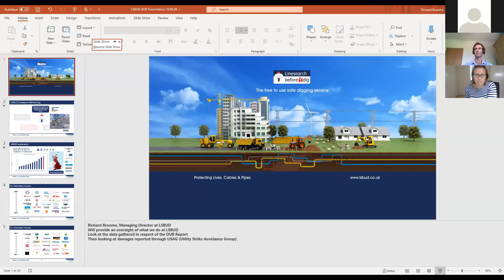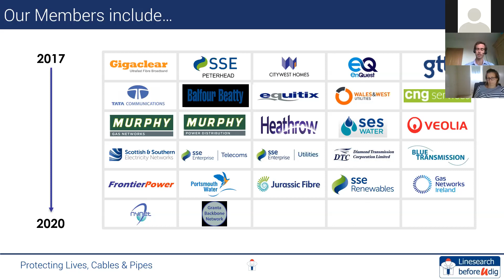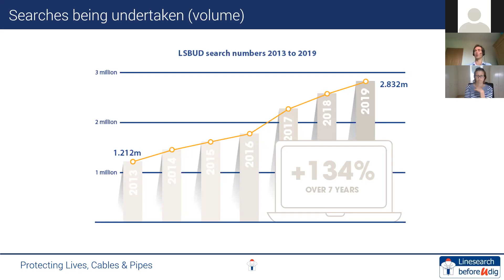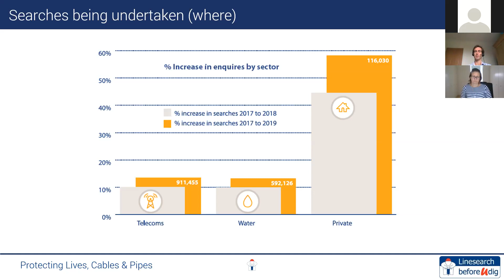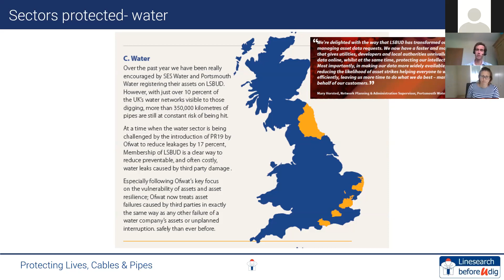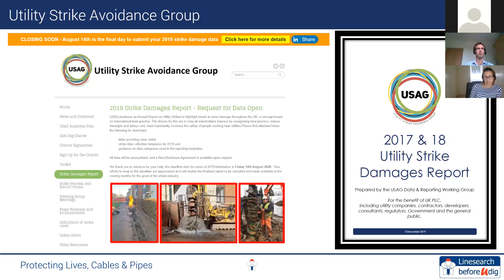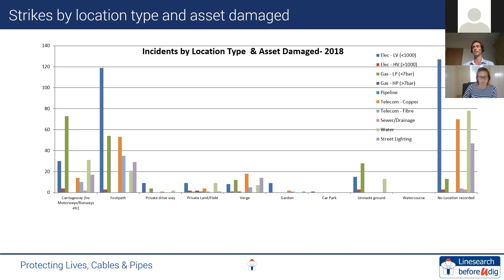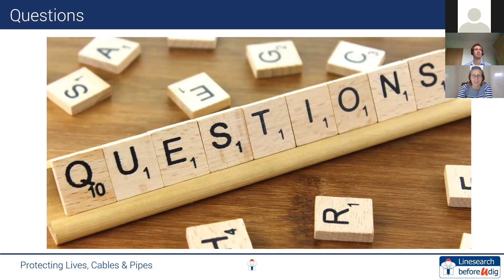Digging Up Britain 2020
What we can all learn from the millions of works taking place across Great Britain.
Richard Broome, Managing Director at LSBUD, reviews the 2.8 million searches that take place through the LSBUD portal over the preceding 12-month period, focusing on trends found and linking those searches to the damages reported through USAG (Utility Strike Avoidance Group).

According to the latest industry report, “Digging Up Britain 2020”, there has never been as much collaboration in the utilities sector, nor as many works taking place around these networks.  Such works are being undertaken by a broadening range of stakeholders, from utility companies through to residential occupiers.

The session will focus on who is doing the searches, where and why they are doing them as well as looking at the data provided through these searches to help keep the assets safer.

Areas of vulnerability, especially in the water sector will be assessed, together with regulatory pressures that should help influence those companies to protect their assets more effectively.